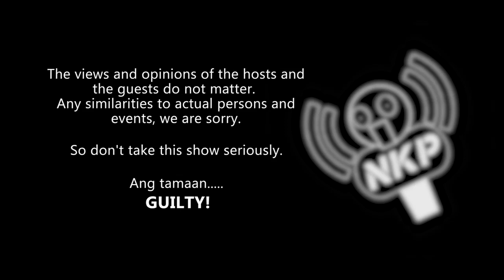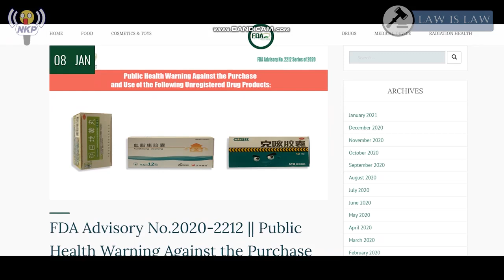Week 28 News Ko Po!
2021 na! 🎉🎆🎆🎆
May nagbago ba?!
Wag niyo na sagutin!
Manood na lang tayo!
Let's go! 🤘

This channel is maintained and managed by Filipino Vines Originals Media Network